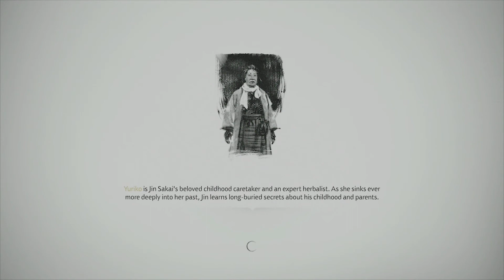Ghost Of Tsushima Walkthrough = Taking Back Tsushima 7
Ghost of Tsushima is an action-adventure game developed by Sucker Punch Productions and published by Sony Interactive Entertainment for PlayStation 4 and Playstation 5. Featuring an open world for players to explore, it revolves around Jin Sakai, one of the last samurai on Tsushima Island during the first Mongol invasion of Japan in the 1270s.

Plot
Set on Tsushima Island in the year 1274, the game revolves around one of the island's last samurai, Jin Sakai, during the first Mongol invasion of Japan. The armies of the Mongol Empire, utilizing weapons and military tactics unknown to the Japanese, have conquered and devastated many countries and Tsushima is all that stands between them and the mainland of Japan. The island was devastated by the first wave of the Mongol invasion; its samurai forces were easily defeated, allowing the invaders to conquer large swaths of territory where they terrorize the local inhabitants and gather resources to build up their strength. Jin is one of the few survivors of his clan, wiped out while trying to defend the island. With his world shattered, Jin realizes that the way he was trained to fight is useless against such a powerful enemy. Ultimately, he must learn the way of the Ghost, an unconventional fighting style that emphasises small-scale attacks, creating fear in the minds of the enemy, and using their own weapons against them, to defeat the Mongols and prevent them from launching a full invasion of the mainland.

Voice Recorded with:
Sudotack ST-810 USB Professional Microphone:

Captured with:
MacBook Pro Late 2018 Intel i9 6 Core 2.9GHz